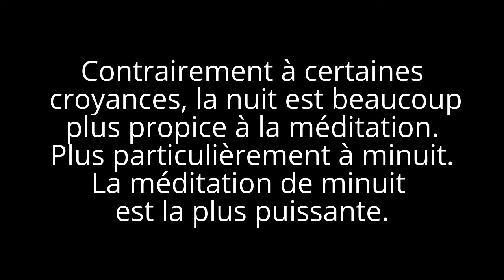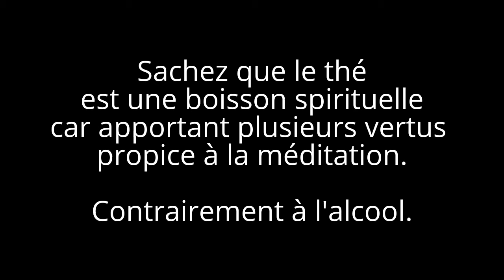Infos méditations : Lune ; méditation de minuit, Orphea2012 nouvelle vidéo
0:35 repousse
1:00 propices